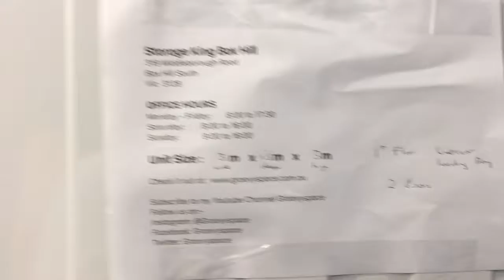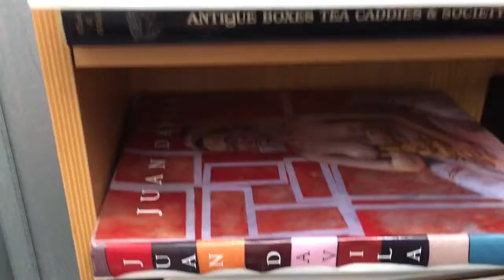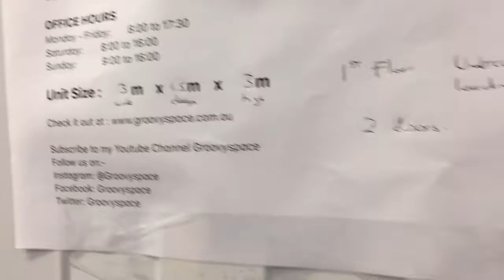Abandoned Storage Unit Art Deco? Antique Chest of Draws books wall paints prints etc